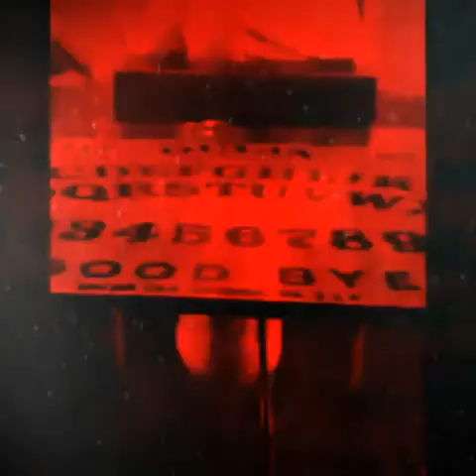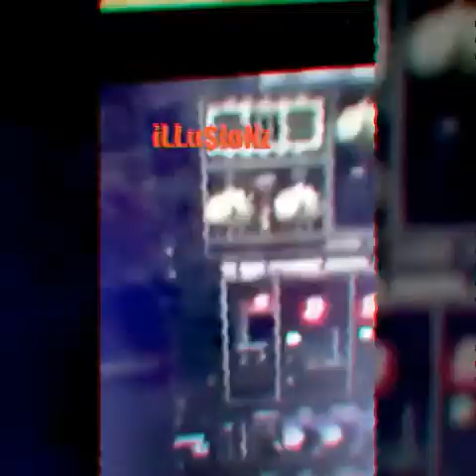New Wack100 DISS!RIP Malice Disses All Pac Haters and IG pussy's"Illusionz" feat Mack Milly & Dahmer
DISSING 2PAC HATERS